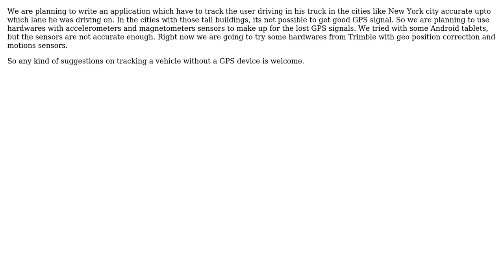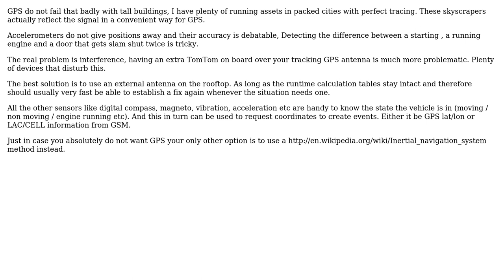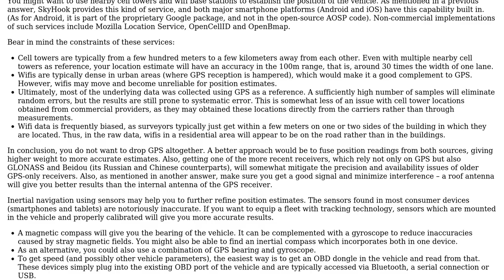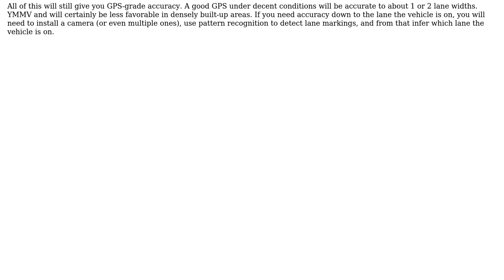GIS: Tracking a vehicle without GPS device (3 Solutions!!)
GIS: Tracking a vehicle without GPS device

With thanks & praise to God, and with thanks to the many people who have made this project possible! | Content (except music & images) licensed under CC BY-SA | Music | Images & others | With thanks to user user149408 user Mapperz user Kevin Peter user Glenn Plas and the Stack Exchange Network Trademarks are property of their respective owners. You are responsible for your own actions.